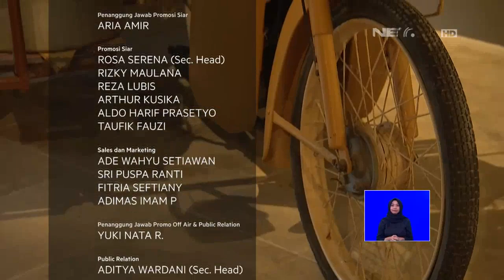Nikmatnya Keju Mozzarella Susu Kerbau Ala Italia- NET 12